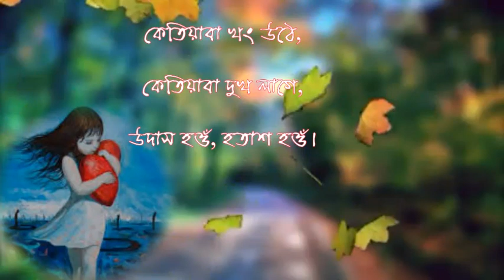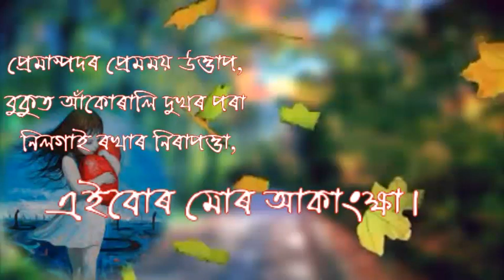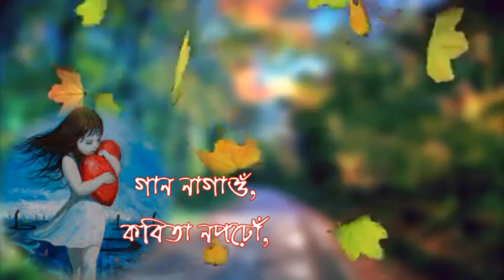Anubhabar malita // অনুভৱৰ মালিতা by munmi borah, dipshikha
অসমীয়া কবিতা